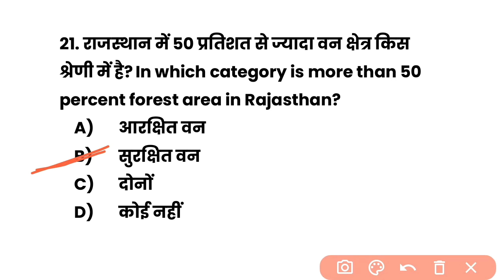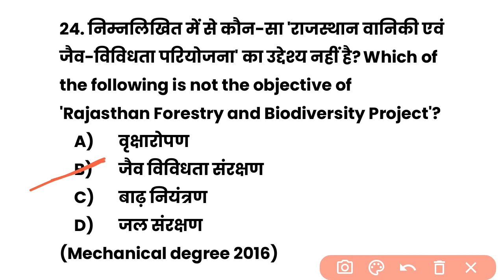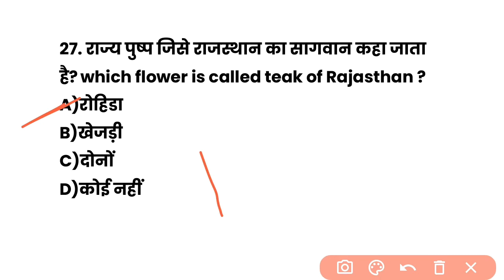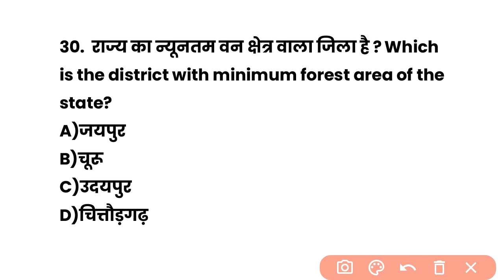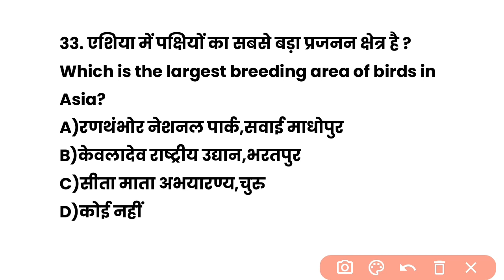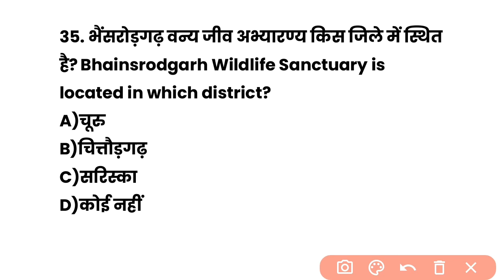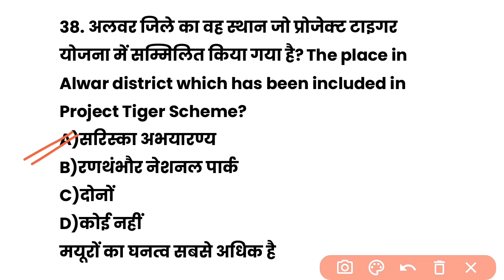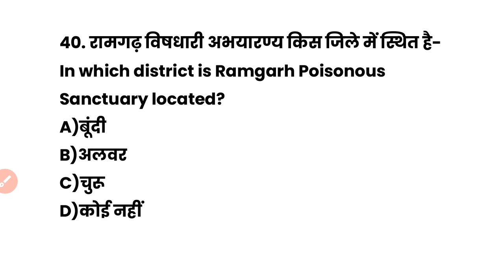RSMSSB Junior Engineer JE | वन एवं वन्य जीव अभयारण्य (PART-2) | Bilingual MCQS | Rajasthan GK)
Hello Everyone my name is kavish kumar. A normal person, who constantly learning, reading and growing.

In this video there are 20 MCQS of "Forest and Animal conservation" asked in Previous exams of RSMSSB JE.
I didn't find any YouTube channel, providing Bilingual MCQS so I created it.

About this Channel:
In my spare time, I spend time to make videos and Upload here. Channel is all about Knowledge, Books and Growth.